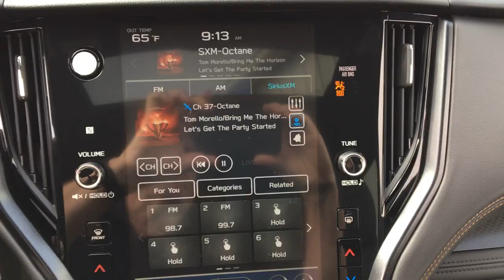Stock 24DS047 2024 Subaru Outback Wilderness walkaround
Spitzer is your regional Subaru dealer for Clearfield, Elk, Clarion, Armstrong, Indiana, Jefferson and Forest counties, serving Brookville, Dubois, Saint Marys, Ridgway, Punxsutawney, Brockway, Reynoldsville and Indiana.